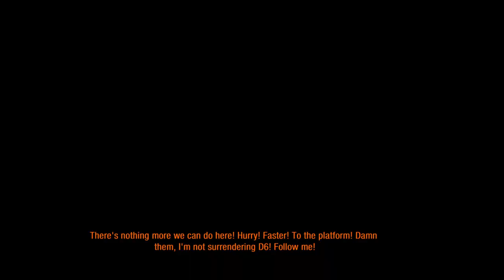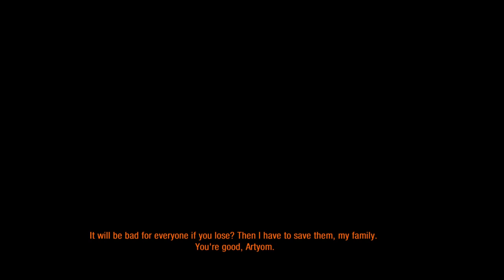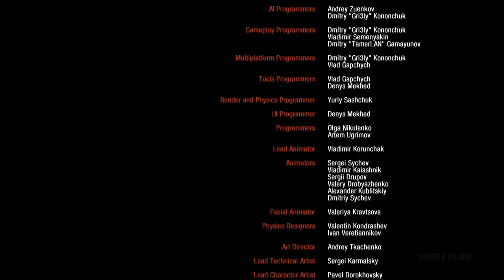METRO LAST LIGHT Redux Walkthrough Part-16 PC (HINDI + ENGLISH) THE END